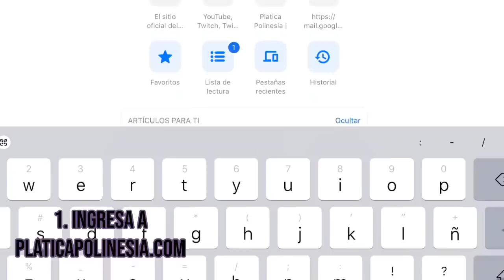LLEGÓ HALLOWEEN 2019 DÍA DE MUERTOS | LOS POLINESIOS (Fondos de pantalla)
LOS POLINESIOS
HALLOWEEN